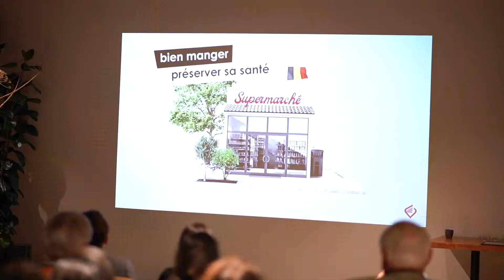FROM FOOD TO GREAT - Conference - 18/11/19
"From Food to Great" is a voluntary initiative by players in the food and distribution industry to improve the health of our fellow citizens by optimizing the nutritional profile of food products.

Are you a player in the industry?

Do you want to join the initiative?